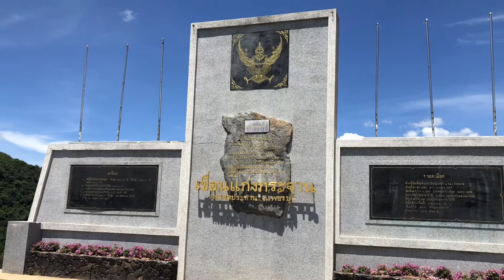ทริปปั่นจักรยาน แก่งกระจาน กับทีม Intania Chula Cycling Club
กิจกรรมวันเสาร์กับทีมปั่น Intania วันนี้มาปั่นถึงแก่งกระจาน หลังจากที่ไม่ได้มานาน ทำให้พวกเราคิดถึงเส้นทางที่นี่

ตื่นแต่เช้า รถตู้ออกจากกรุงเทพตี 4:30 น แวะกินข้าวเช้าที่ร้านข้างแกงแม่ล้วน เพชรบุรี ก่อนจะเข้าไปถึงเขื่อนแก่งกระจาน

เริ่มปั่นเส้นทาง 3234 ผ่านบ้านวังวน เส้นทางเป็นเนิน Rolling ไปตลอดและมีเนินสูง จากนั้นปั่นเข้าโครงการชั่งหัวมัน แล้ววนกลับขึ้นสันเขื่อน กลับมาที่จุดเริ่มต้น เบ็ดเสร็จจบที่ 84 กม กำลังดีเลย ช่วงสายๆ แดดจัดมาก พยากรณ์บอกจะมีฝน เราก็เฝ้ารอ ที่ไม่มาซะที ;(

สนุกมากๆ เนินท้าทายหลายจุด เจอกันใหม่ทริปหน้านะครับ